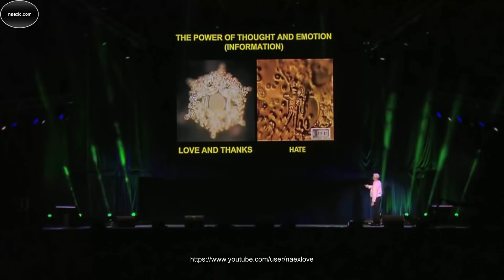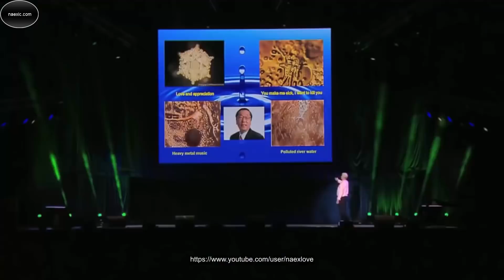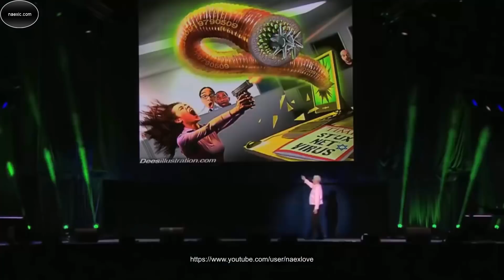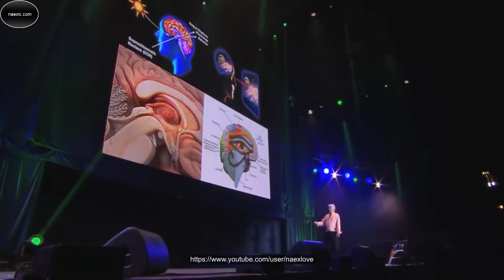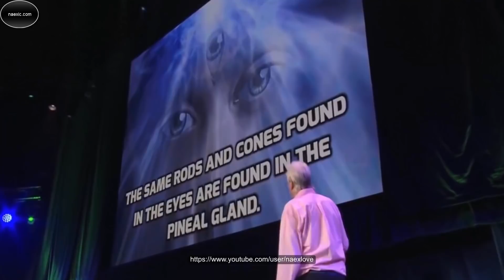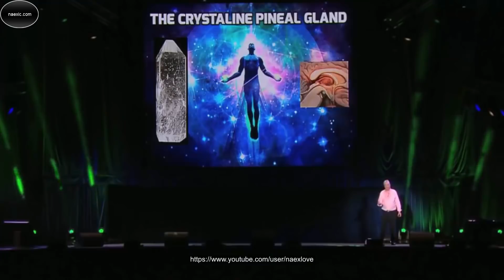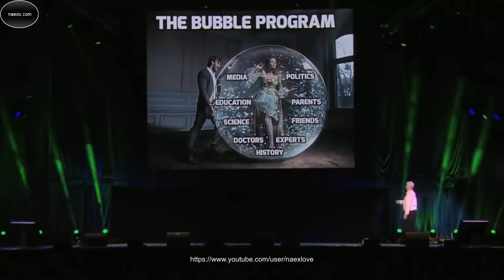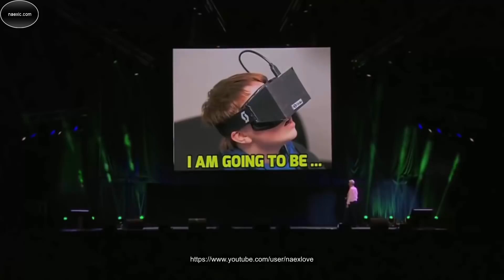Дэвид Айк - Перекодировка реальности